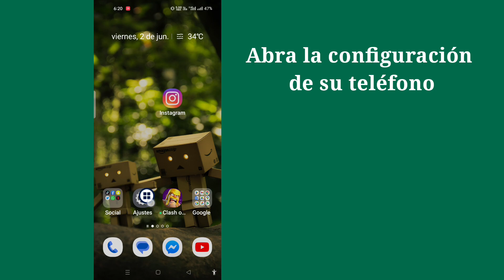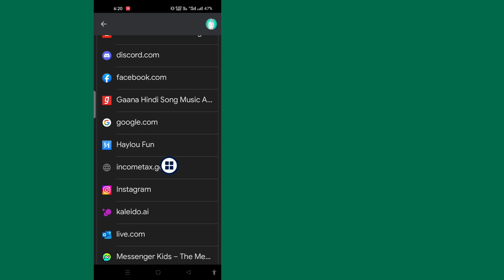Cómo ver tu contraseña de Instagram si la olvidaste | Recuperar contraseña olvidada de Instagram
Aquí, en este tutorial, te mostraré. Cómo ver tu contraseña de Instagram si la olvidaste |  Recuperar contraseña olvidada de Instagram
.Es un método muy simple y fácil. mira este video y .Sigue los pasos a continuación sin saltear.

 TEMA TRATADO-

 1.cómo ver tu contraseña de instagram si la olvidaste
 2.cómo saber tu contraseña de instagram si la olvidaste
 3.cómo saber tu contraseña de instagram si la olvidaste
 4.cómo restablecer la contraseña de instagram
 5.como saber cual es mi contraseña de instagram
 6.cómo ver tu contraseña de instagram
 7.cómo ver tu contraseña de instagram mientras estás conectado
 8.contraseña de instagram
 9. restablecimiento de contraseña de instagram
 10.cómo cambiar la contraseña de instagram
 11.cómo cambiar la contraseña de instagram si se olvida